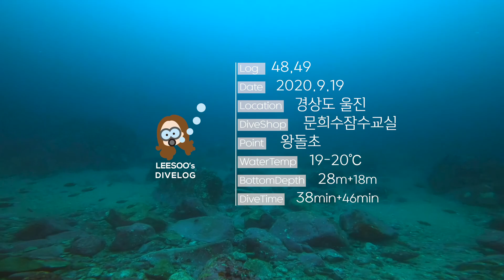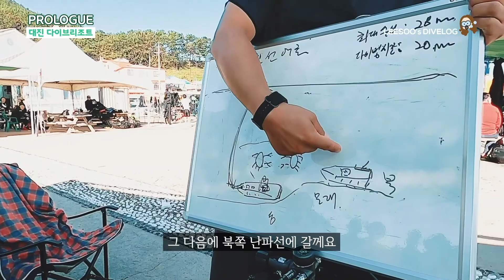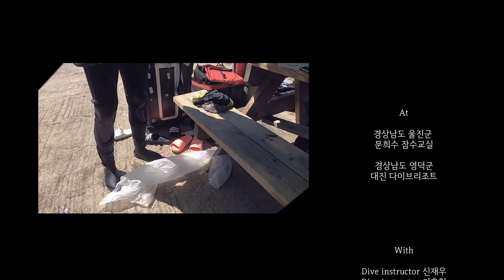49 Log. 울진 왕돌초 찍고 영덕 대진리조트 신강사와 함께 스쿠버다이빙 / 이수의 다이브로그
이수의 다이브로그
이번 로그는 왕돌초 찍고 3:47 영덕 대진을 다녀왔습니다.
자세한 이야기는 영상속에서~꼬우!

⏳Record :  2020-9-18,19  ⌛️ Edit :  Feb 2021